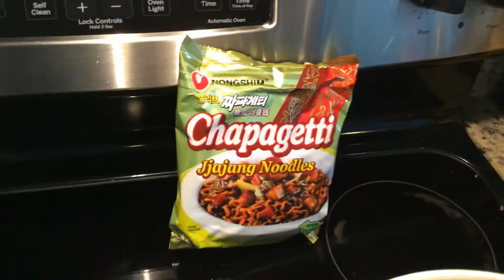And rolls and Chinese dumplings that was Poppin